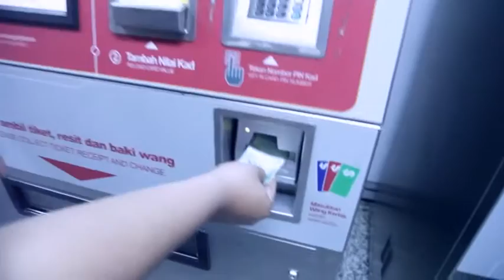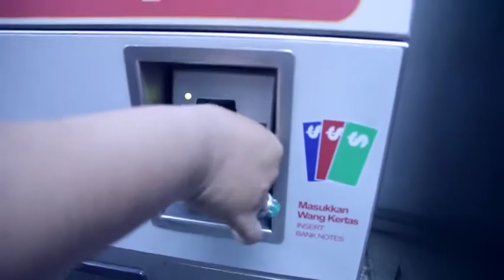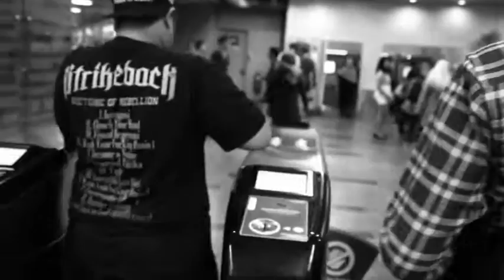StrikeBack - Kuala Lumpur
Song : Wash your fucking brain I - StrikeBack